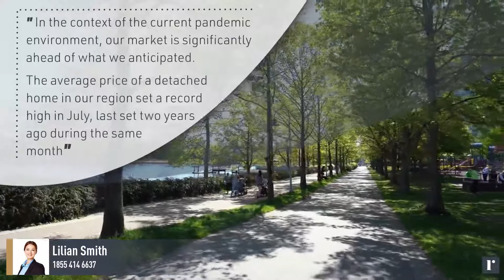Abbotsford Submarket Video: July 2020 | Powered by roomvu